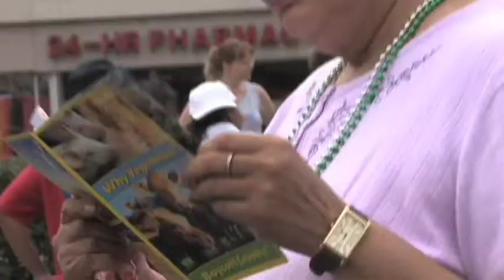Chicago Gay Pride Parade 2008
Members of Mercy For Animals celebrate compassion and diversity by marching in the 2008 Chicago Gay Pride Parade.  Preceded by a banner declaring, "No one is free when others are oppressed," the activists distributed thousands of "Why Vegetarian?" booklets to parade attendees -- detailing how farmed animals are intensively confined, mutilated without painkillers, and mercilessly slaughtered.  Marchers encouraged Chicagoans to boycott animal cruelty by adopting a vegetarian diet.